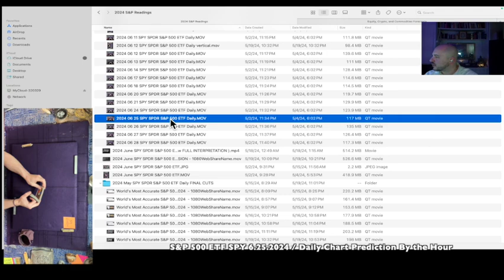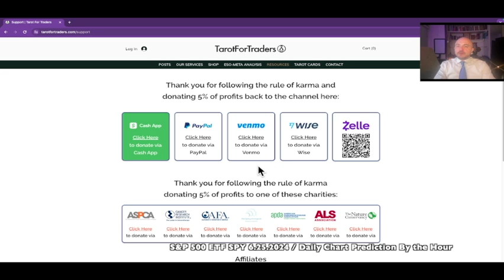The Easiest Way To Day Trade | World's Most Accurate S&P 500 Predictions for June 25, 2024